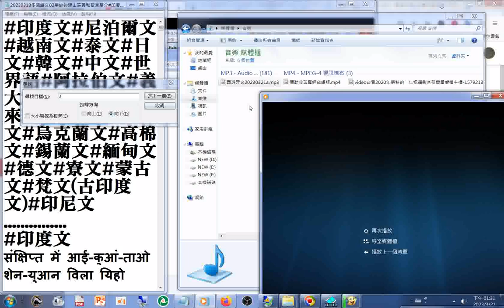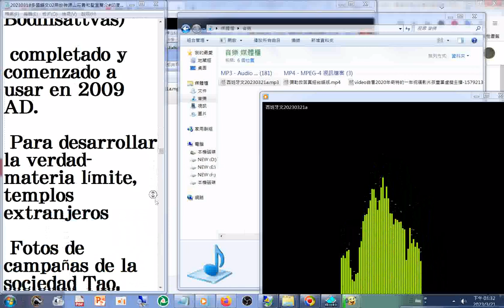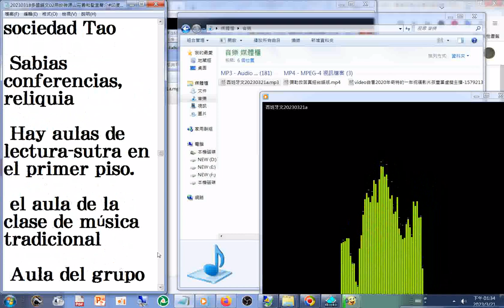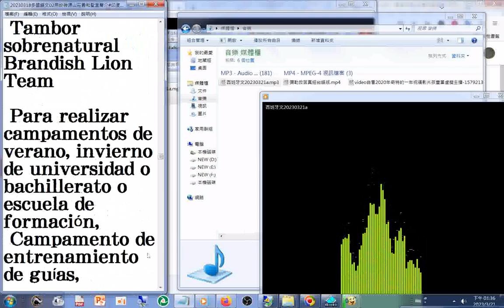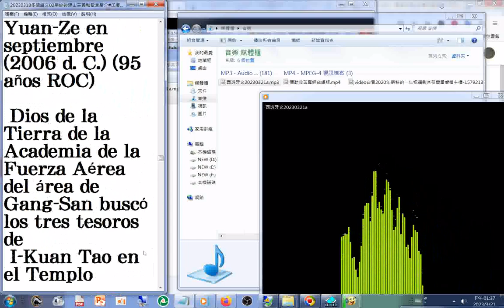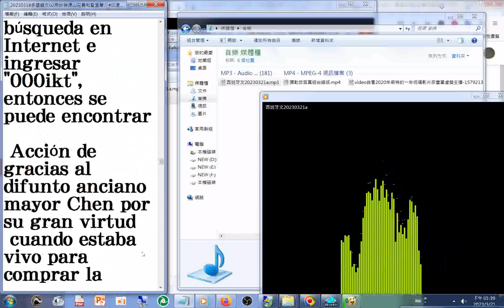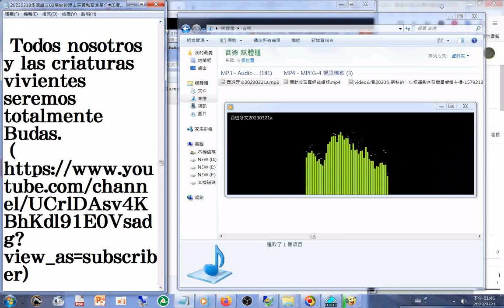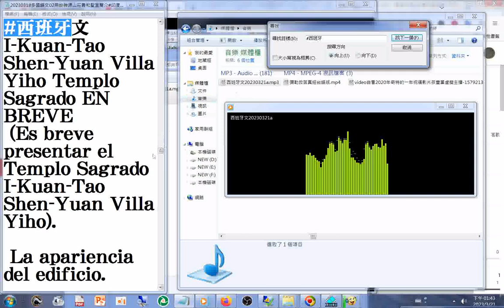有聲書#西班牙語 用於神源山莊義和聖堂簡介20230321a摘錄 (聲音來自手機程式#text to speech app 製作的)(文字來自#Google 翻譯英文的)